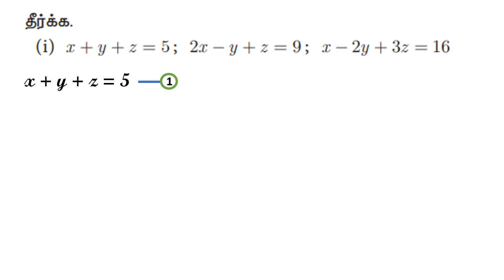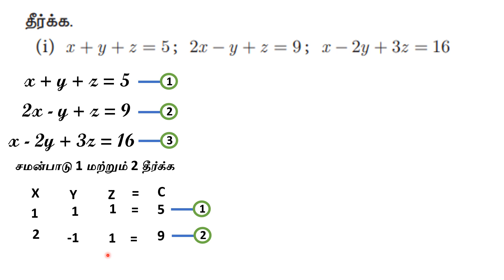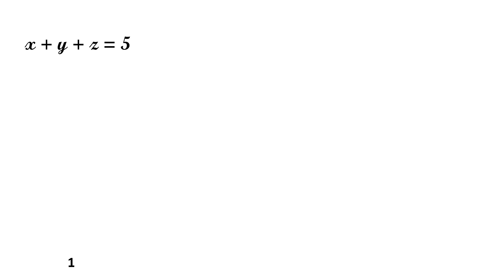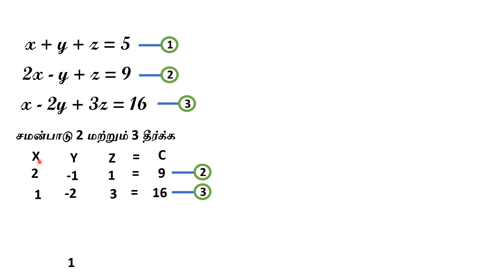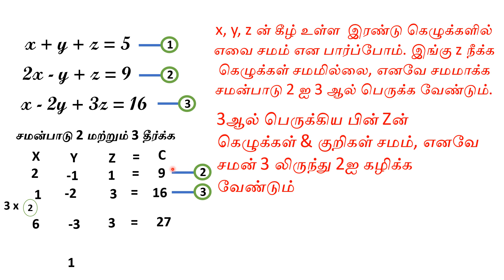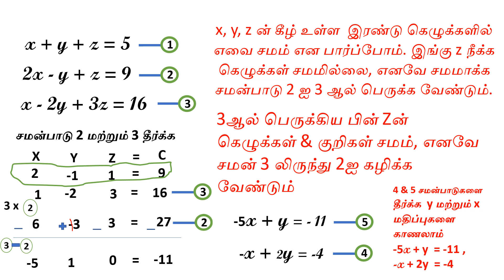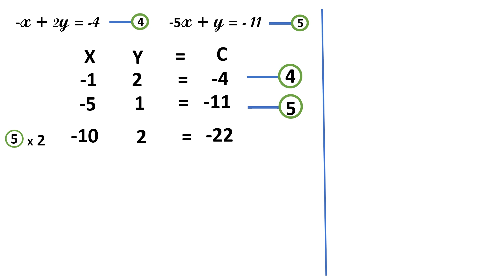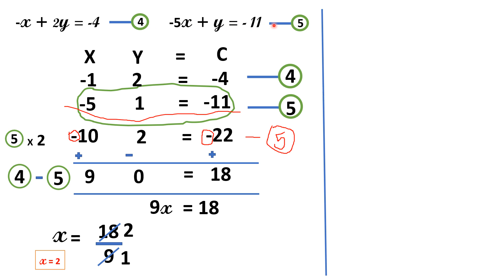3-04-CHAPTER-3 EXERCISE 3-1 QUESTION 1-ii Simultaneous Linear Equations in Three Variables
TN 10TH MATHS CHAPTER-3 EXERCISE 3-1 QUESTION 1-I Simultaneous Linear Equations in Three Variables.
Procedure for solving system of linear equations in three variables.
Step 1: By taking any two equations from the given three, first multiply by some suitable
non-zero constant to make the co-efficient of one variable (either x or y or z)
numerically equal.
Step 2: Eliminate one of the variables whose co-efficients are numerically equal from
the equations.
Step 3: Eliminate the same variable from another pair.
Step 4: Now we have two equations in two variables.
Step 5: Solve them using any method studied in earlier classes.
Step 6: The remaining variable is then found by substituting in any one of the given
equations